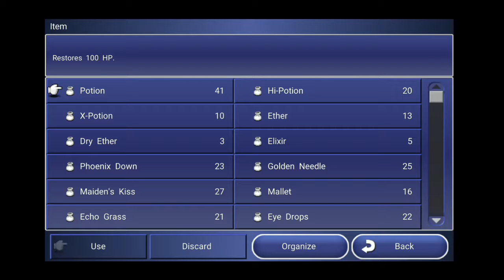Lets Play Final Fantasy Dimensions Part X141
Squaresoft

Cave of the Summon